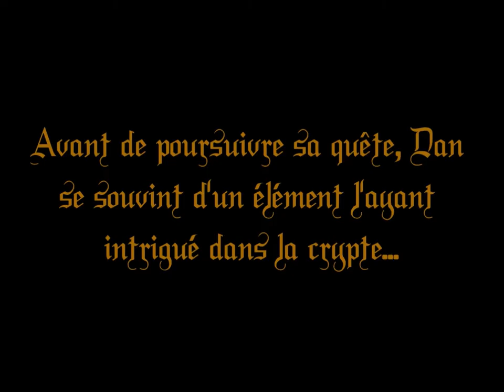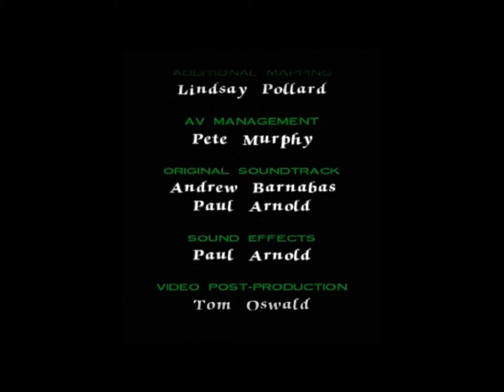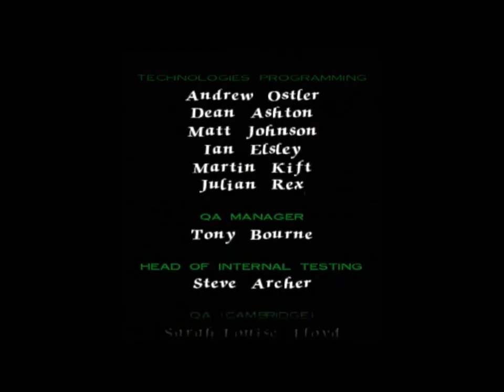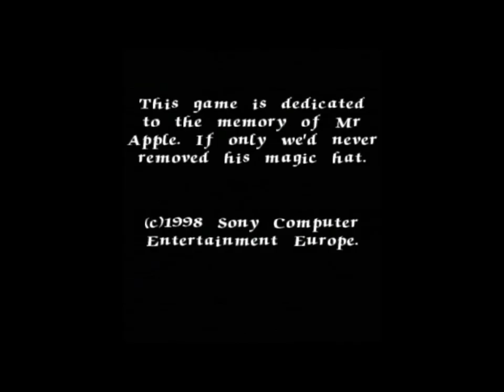MediEvil World | Saison 1 - Episode 4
Avec force et courage, le chevalier squelettique parvient à vaincre le démon du mausolée ainsi que les gardiens du cimetière. Hors de la nécropole, le danger sera omniprésent à travers les contrées obscures et inexplorées de Gallowmere.